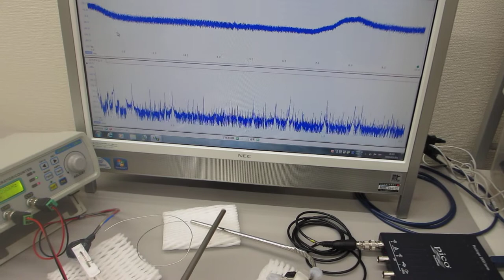超音波伝搬用具を利用した超音波制御実験（表面弾性波の利用技術）